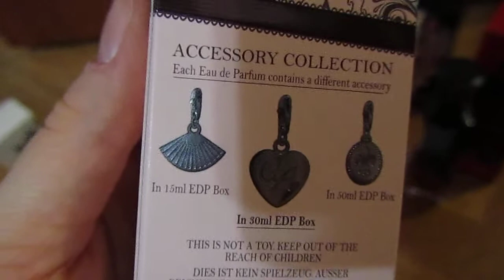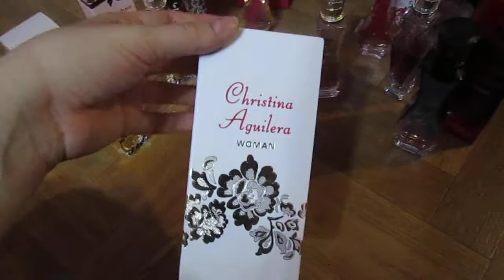Моя коллекция парфюма линейки Christina Aguilera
Christina Aguilera (By day)
By night
Royal Desire
Secret Poition
Unforgettable
Red sin
Woman
Touch of seduction